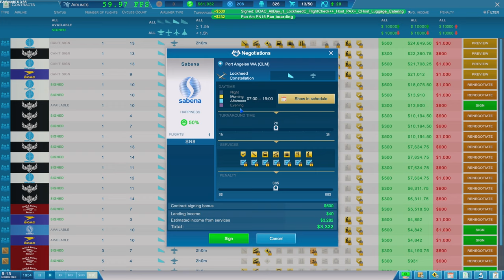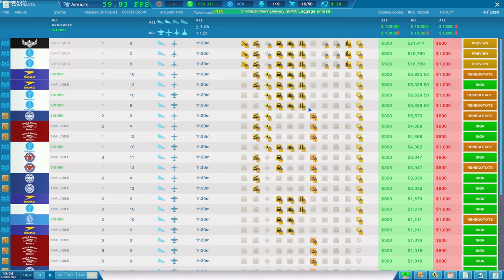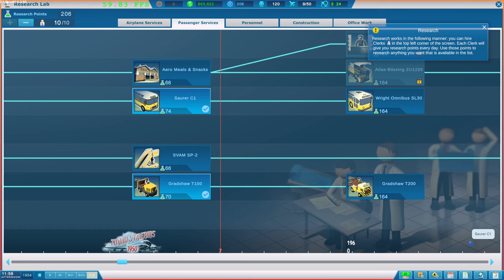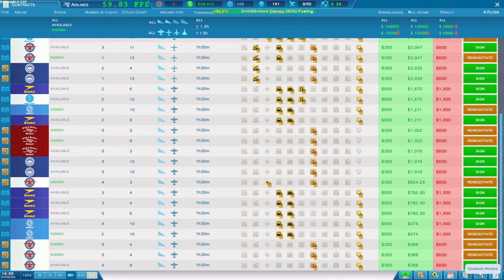Sky Haven - Early Access Let's Play- EP15 Oh No! Planes Stuck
Sky Haven,

► Game Information:

We hear all sorts of complaints about airports. Crowded halls, inconvenient layouts, confusing navigation, lack of coffee shops or bathrooms. The poor airport builders must be getting a lot of heat… So come on! Build your own ideal airport, convenient for passengers and airliners alike. An airport in which everyone will be happy. Make a mark!

Build: Start your process by carefully planning out wide spaces inside the terminal. Continue on with a thinking through the layout of the airport apron, make smart taxiway networks by connecting aircraft stands with runways. And build the rest of the airport in all other areas of management like Check-in counters, security checks, boarding gates, etc.

Manage: Count your funds carefully. You will need to buy a lot of merchandise and equipment for your airport. Everything from all sorts of interior services to vehicles and buildings, such as check-in officers, ramp agents, buses, aircraft stairs, ATC tower, jet bridges and much much more. Even the smallest conveniences for your passengers like seats for sitting cost money. Otherwise that сomplainants decrease your rating because they could not buy a hot dog.

Develop: Start with very basic services. Research and improve. Attract domestic and international airlines. Prepare for the big planes and huge passenger traffic.

Choose: Make your own airport. Focus on discounters or make international hub. Remote ramps or bridged? Charters or regular flights. Big or small aircrafts? Domestic passengers or connected flights? It's your decision, your rules.